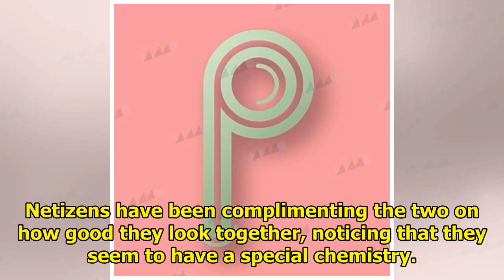Fans Are Beginning To Ship TWICE’s Nayeon And Japanese Actor Takeuchi Ryoma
TWICE has released another version of their “I Want You Back” music video that features the cast of ...